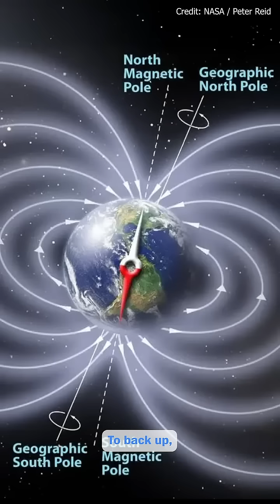Earth's north magnetic pole is moving. Here's why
Since at least the early 19th century, Earth’s north magnetic pole has been located in the Canadian Arctic and slowly moving north and east. But now, after a recent acceleration, it is closer to Siberia than to Canada, according to analyses by international groups of scientists.